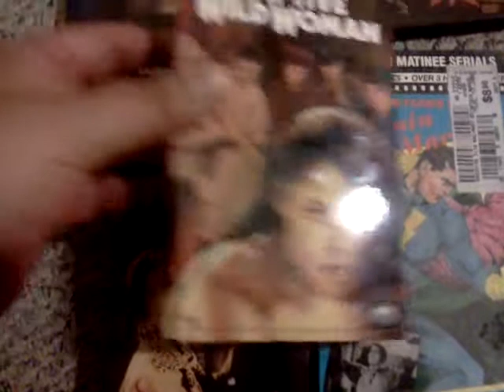video collection part 56: DVD/VHS update